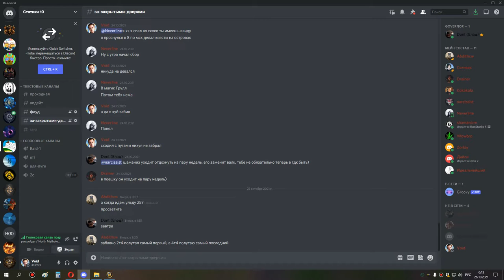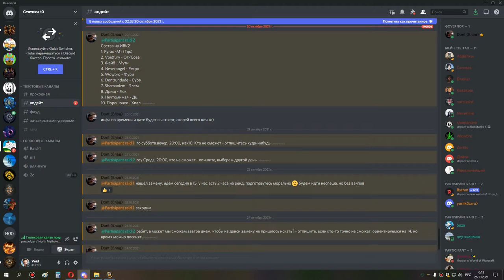1я часть ульда 25 сова мишка 25 10 21